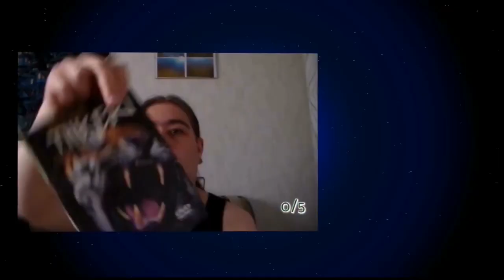Kotiin lähön aika